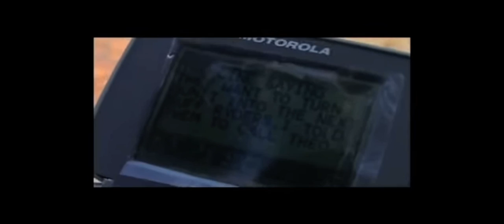When 50 Cent Explains Signing With Eminem & Diss Murda Ink|Jarule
50 Cent Explain Signing With Eminem & Diss Murda Ink|Jarule